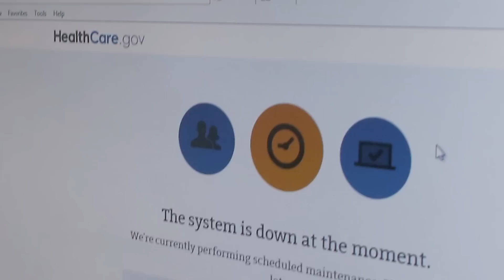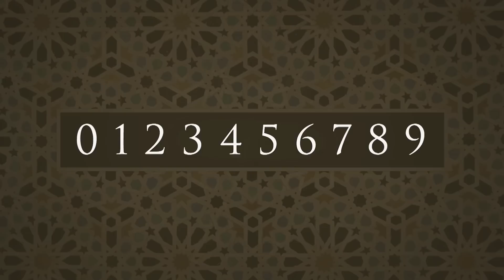The Not-A-Muslim-Ban Muslim Ban | Full Frontal with Samantha Bee | TBS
This weekend, Trump reminded us of the Emma Lazarus poem: "Give me your tired, your poor, as long as they are not different from me.”